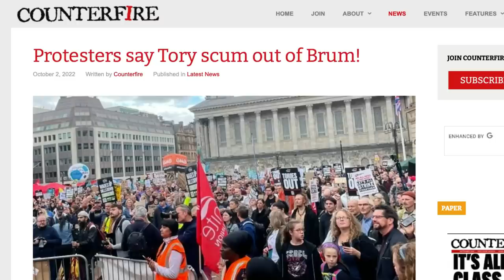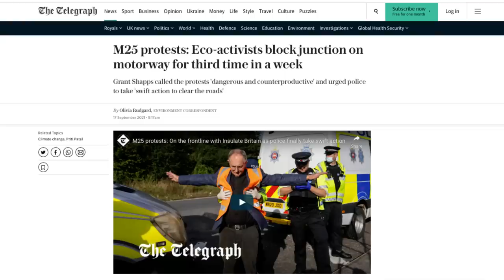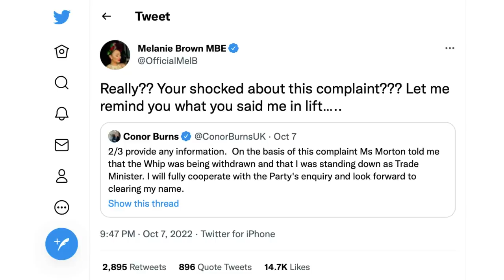The Interesting Times 9th October, the lady's not for Truss-ting.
The Interesting Times is a weekly satirical look at the just shoot me now that is UK politics. This week the Conservative party conference, Chris Phillips makes everything worse and Conor Burns can't keep his hands to himself.